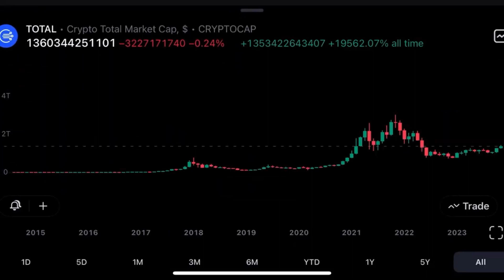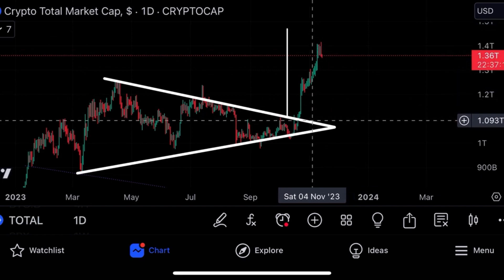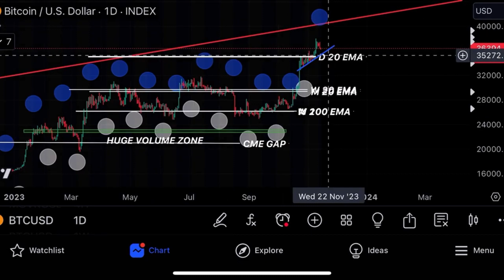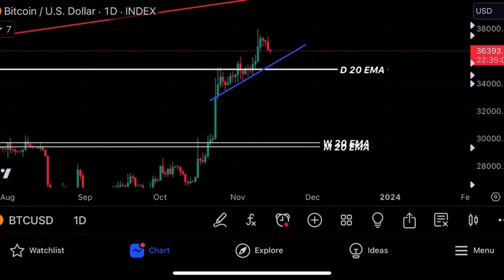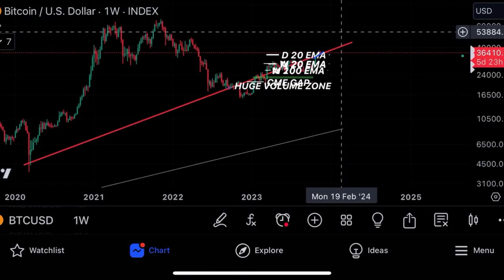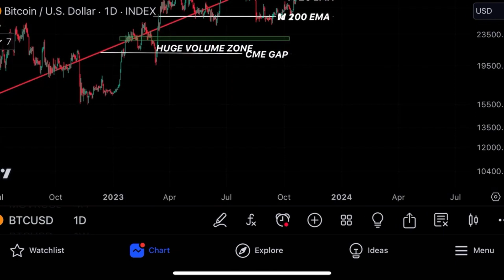*Urgente* Rally de alivio de Bitcoin terminado...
¡Hoy hablaremos de Bitcoin, de altcoins, del mercado de los EE.UU. y de ¿¡Qué hacer si se perdieron la última subida de Bitcoin?!🔶

🇺🇸 MI CANAL EN INGLÉS:  @slavikcrypto

¡Nada de los visto es asesoría en inversiones!